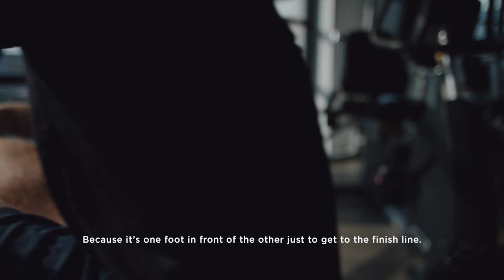Team MovedMe - Nick Youngquest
Learn how former professional rugby player and Team For Kids ambassador Nick Youngquest discovered the transformative power of running, and was moved to run the 2018 TCS New York City Marathon. With 50,000 runners, there are 50,000 stories. See what motivated Nick, and our other Team MovedMe members to run the TCS New York City Marathon at itwillmoveyou.nyc